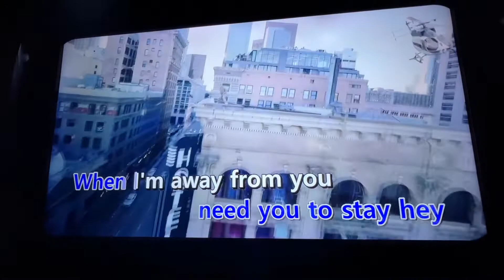【高雄義大皇家酒店】E-DA ROYAL HOTEL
義大皇家酒店E-DA ROYAL HOTEL
Online reservation網路預約：

這次是第二次來，我最喜歡皇家酒店的遊戲室，還有游泳池，在這可以玩一整天。
過個馬路就到義大世界購物廣場，超大型廣場裡有電影院、OUTLET、摩天輪、美食天地，我們買了三雙PUMA慢跑鞋，真開心。
This is my second time here. I like the game room at the Royal Hotel the most, as well as the swimming pool, where I can play all day.
Across the street, we went to E-DA World Shopping Plaza. There are cinemas, outlets, Ferris wheel, and food world in the super-large plaza. We bought three pairs of PUMA jogging shoes and were really happy.